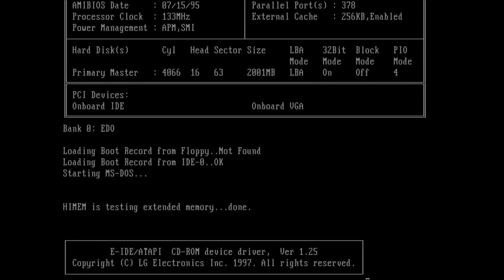XQUEST 2 / DOS Gaming / RetroTink 4K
This version 2 of Xquest, one of my favorites casual PC games from the 90's.
Developed by Mark (Atom Jack) Mackey in 1996.
PC version of the old Mac classic Crystal Quest from 1987 by Patrick Buckland.
Played on real hardware:
P1 133MHz / Sound Blaster Pro 2 / Diamond Stealth 3D Pro 2Mb
Scaled with: RetroTink 4K
Captured with:  NearStream CCD10 @1080p